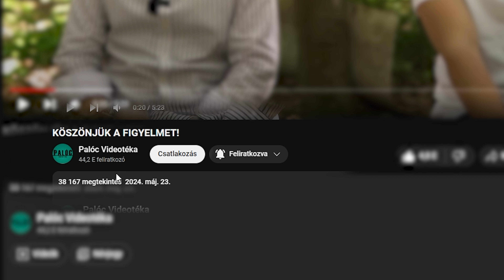10 szabály a GYEREKNEVELÉSHEZ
ad Köszönjük a Surfsharknak hogy támogatták a videót. Biztosítsd be magad most a Surfsharkkal! Használd a palocvideoteka kódot és szerezz további 4 ingyenes hónapot itt

Készítők:

Író, rendező, vágó, operatőr, stb:
Kovács Domonkos

Gyártásvezető, operatőr, stb:
Cseh Lóránt

Közreműködtek:
Cseh Bíborka
Papp Mátyás Benedek
Papp Andrea
Balla Fanni

Ebben a videóban bemutatjuk, hogy mi kell a gyerekneveléshez. Tekintélyelvűség, összehasonlítgatás, poroszos módszerek. Te mint szülő mindig jobban tudod, ezért segíts más szülőknek is a tanácsaiddal.